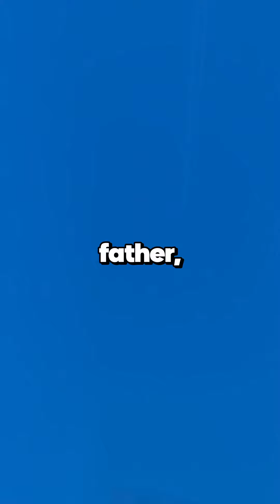New Update: I Got Pregnant With the Child of a Married Man and Ran Away...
u/Free_River_3388

I got pregnant with the child of a married man and ran away when he wanted me to deletus the fetus, but now 3 years later, he's found me and wants to play happy family. Plus six updates.

0:00 Original Post
3:29 Update
6:54 Second Update
8:23 Third Update
10:35 Fourth Update
14:06 Fifth Update
16:57 Sixth Update